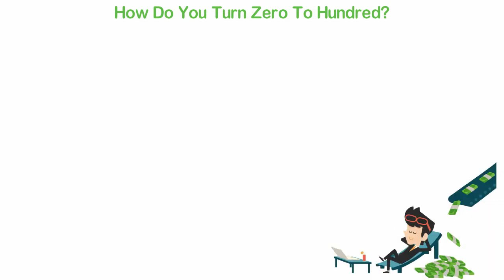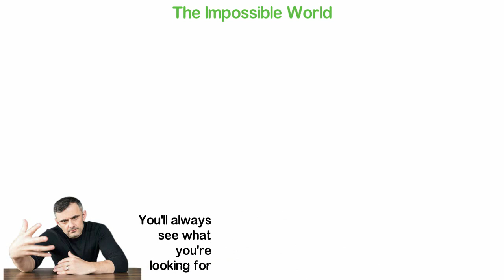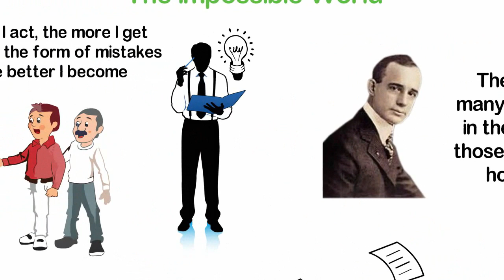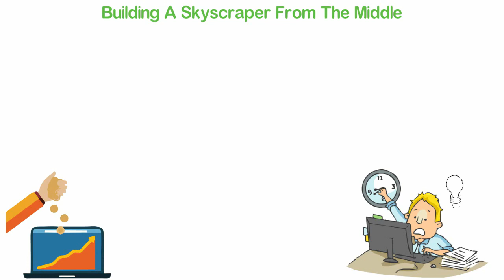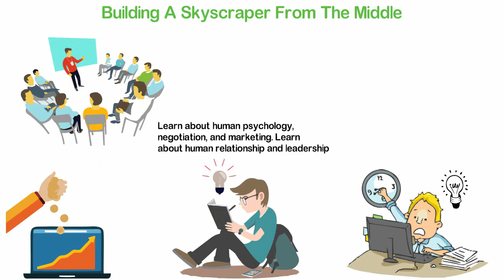Top 10. You Don’t Need Money To Start A Business Because ...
One day a little boy went to his father and said, “Dad, I want to build the tallest building in our village”.

The father looked at him and told him, “Stop looking at the tall building. Start with one block and two, then three and four”

The boy was unhappy by his father’s advice so he asked, “How can one, two and three blocks become a Skyscrapper?”

The father answered, “everythin starts from zero” I’ll explain this story as we go on in this video, as I’ll try to use this video to share with you the reason why you don’t need money to start a business.